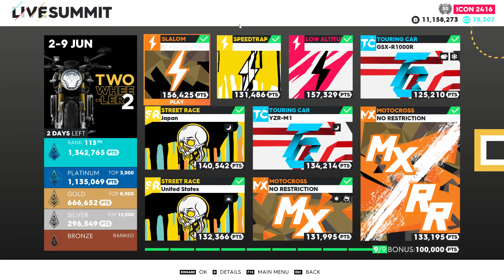The Crew 2 Gameplay - Two-Wheeler 2 Summit - Touring Car Event "Jersey Race Track"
Two-Wheeler 2 Summit: Touring Car Event "Jersey Race Track"